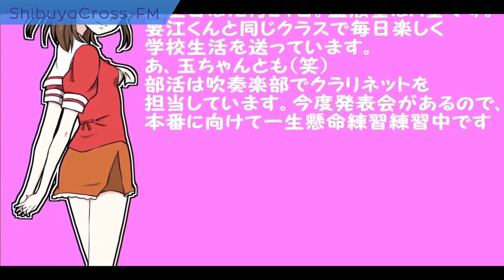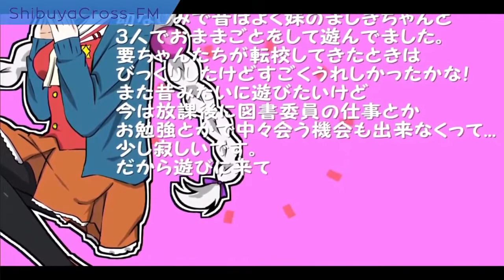【（略して）シブラジ！！】 2020.07.19放送分 MC 津永りあ YUKIA 謎仮面デューク ゲスト 矢野百華 朝日奈あお音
津永りあ